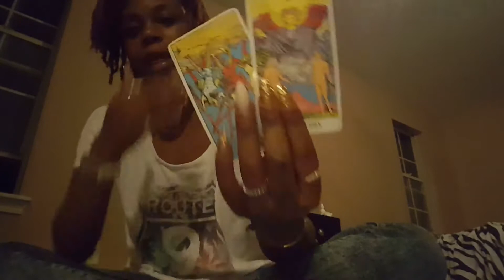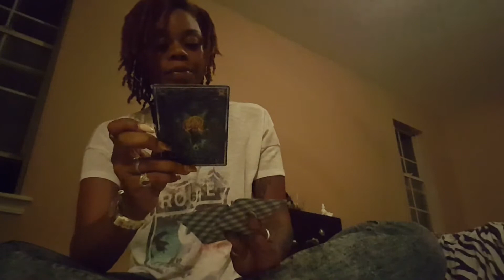Aries Monthly Update October 2017: Love Couples & Singles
Your time and attention is very much appreciated!!! As I stand by the accuracy of my readings please be aware that the readings featured on this channel are GENERAL READINGS. This reading may not apply to all. Readings are guaranteed within 48 hours of payment. EMERGENCY READINGS TAKE PRECEDENCE OVER OTHER READINGS. Prices are listed below as well.
                                                   XOXO---NICOLA

1-CARD DRAW ORACLE/ADVICE: $5
3-CARD DRAW YOUR CHOICE: $10
30 -MIN READING: $25
30- MIN PHONE/LIVE VIDEO: $30
1-HOUR VIDEO READING: $45
1-HOUR PHONE/LIVE VIDEO: $50
24-HOUR EMERGENCY RESPONSE READING: $75
4-HOUR EMERGENCY RESPONSE READING: $100